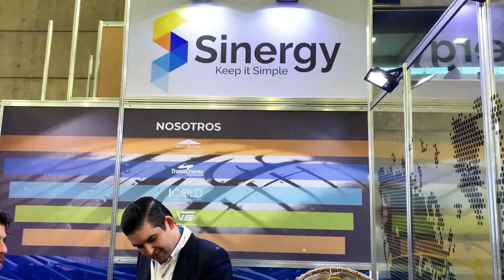Videomemoria Corta v1